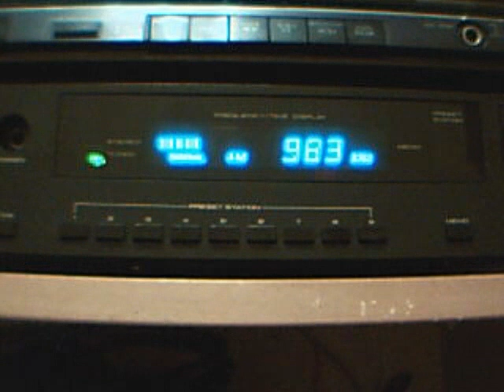ERA Sport Greece - 981 KHz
ERA = Ellinikí Radiofonía